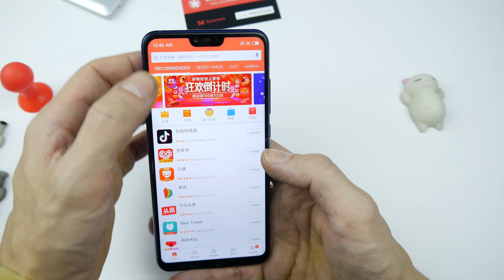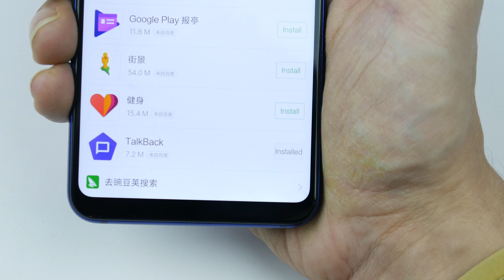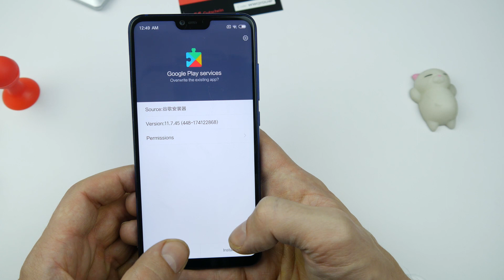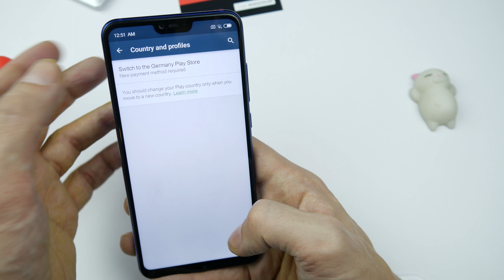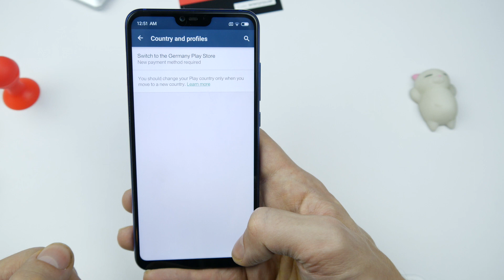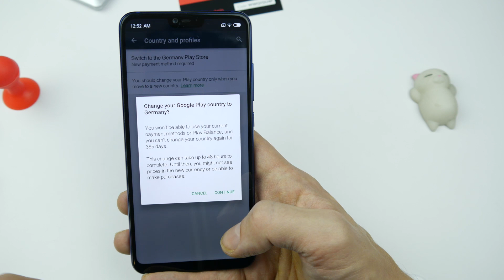Tutorial: Play Store auf Xiaomi Mi 8 International (MIUI 10) installieren - Moschuss.de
Xiaomi Mi 8 Lite (Global Version) bei Tradingshenzhen.com aus der EU bestellen:
6GB/128GB

Bei Gearbest:
Global Version:
4GB/64GB:

Mein Equipment:
Kamera: